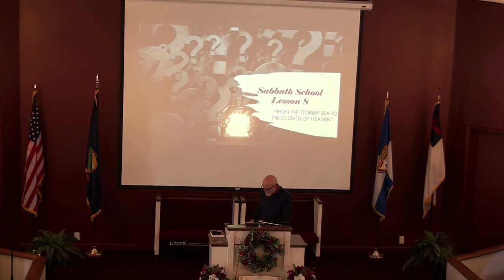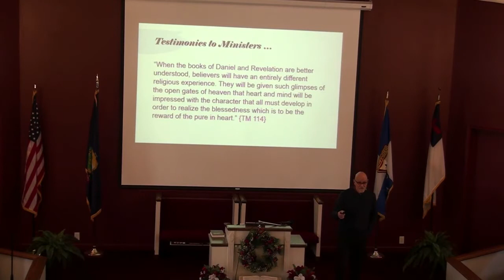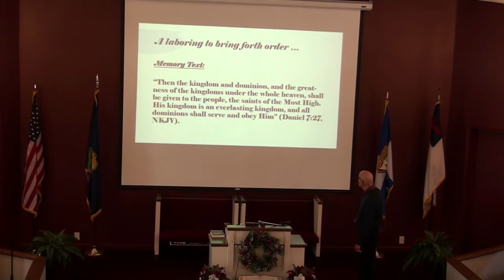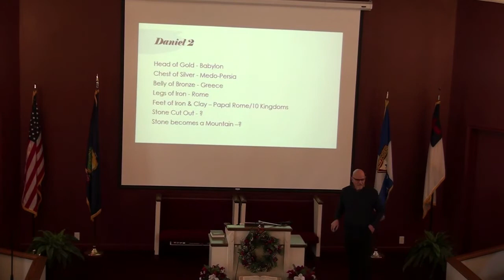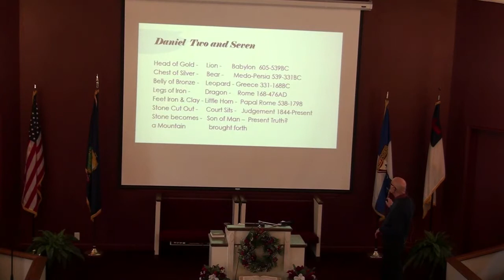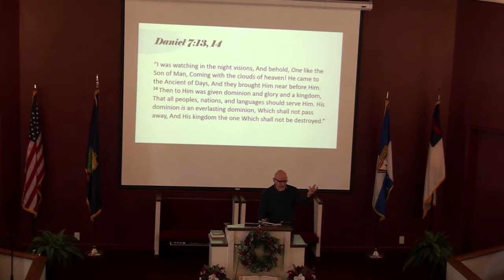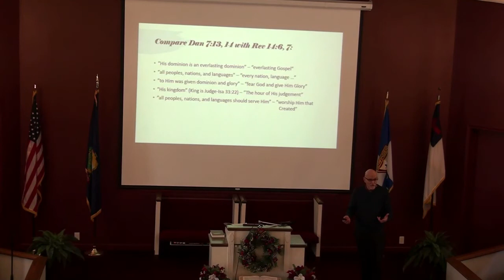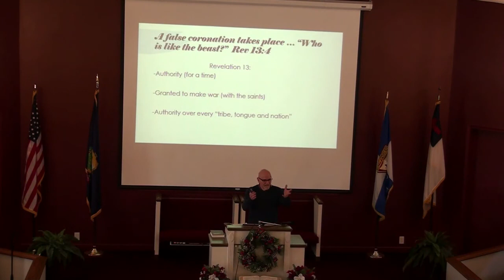"Daniel Chapter Seven" Don LeBlanc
As I watched in the night visions,
I saw one like a human being
    coming with the clouds of heaven.
And he came to the Ancient One
    and was presented before him.
To him was given dominion
    and glory and kingship,
that all peoples, nations, and languages
    should serve him.
His dominion is an everlasting dominion
    that shall not pass away,
and his kingship is one
    that shall never be destroyed.

BarreSDA.org